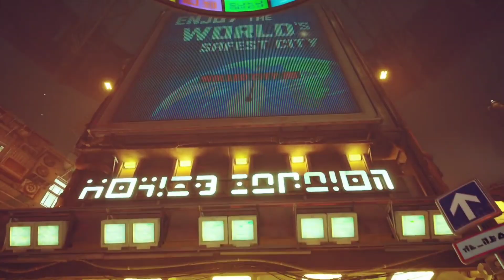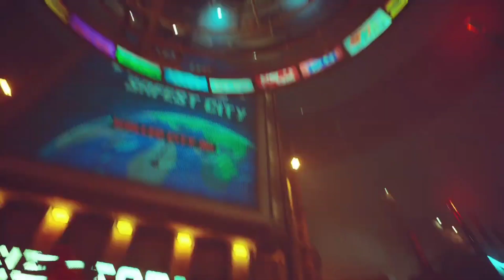purrrrfect scenery! ||Playing Stray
We reach the next stages in stray! Visiting new places, and meeting rather interesting characters..